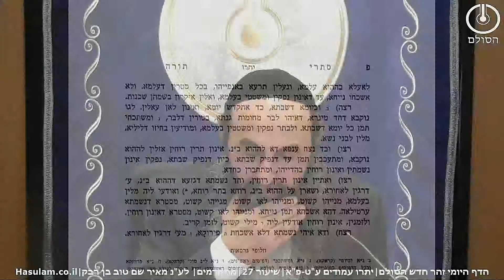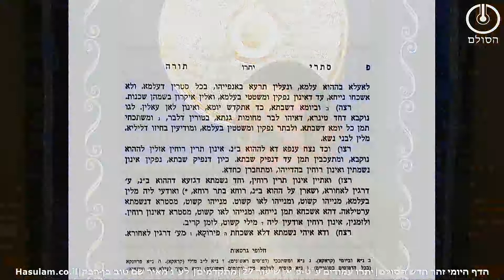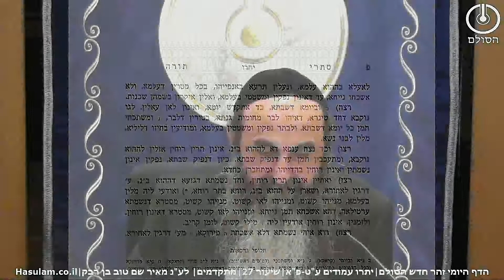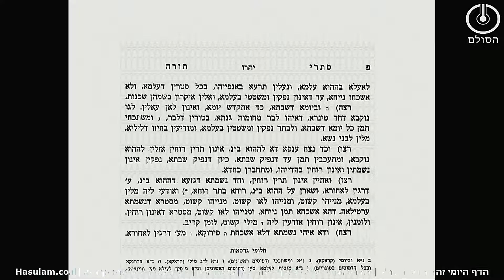הדף היומי בזוהר חדש הסולם - פרשת יתרו | שיעור 27 | מתקדמים| עט-פא